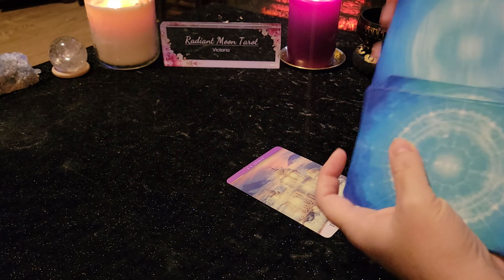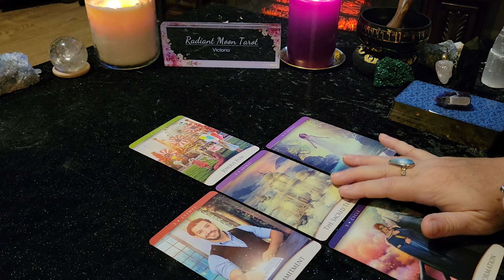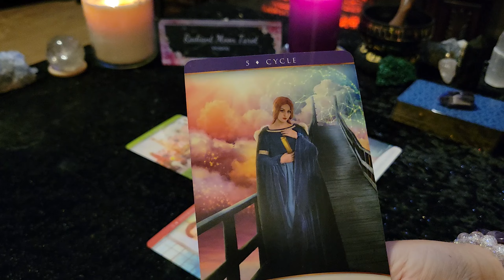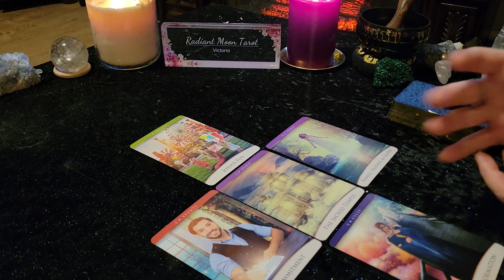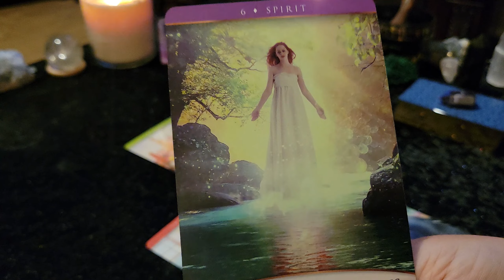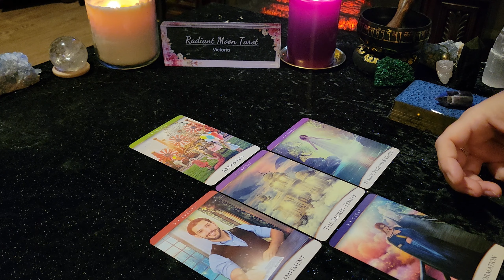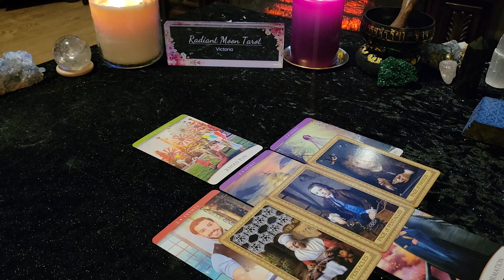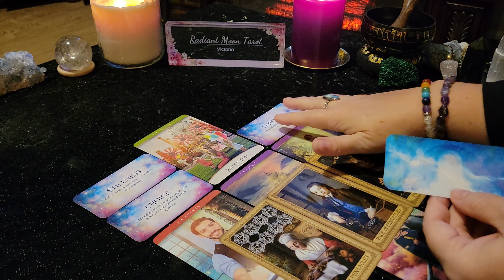AQUARIUS *What Your Guides Want You to Know* Timeless Tarot & Oracle Card Reading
Thank you for joining me today. This is your Timeless Tarot & Oracle Card Reading bringing you messages from your Spirit Guides - what they want you to know right now. This reading is for all AQUARIUS (Sun, Moon, Rising, Venus) souls.

Decks used in this reading (links included to purchase):
The Quantum Oracle
Influence of the Angels Tarot
Star Seeds Cards
Promo links:

Victoria XOXO